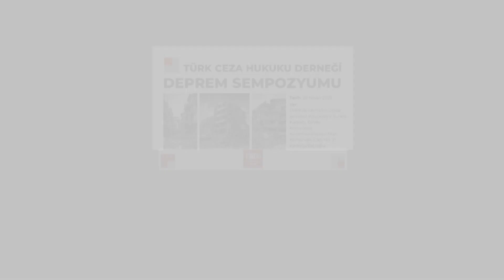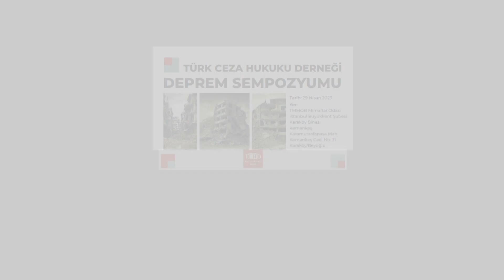29.04.2023 TÜRK CEZA HUKUKU DERNEĞİ DEPREM SEMPOZYUMU 2.OTURUM